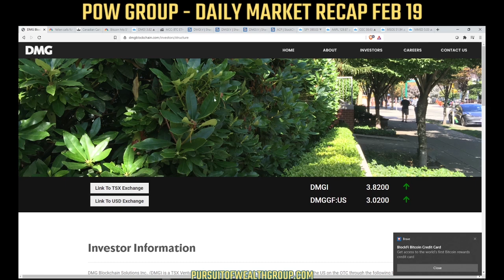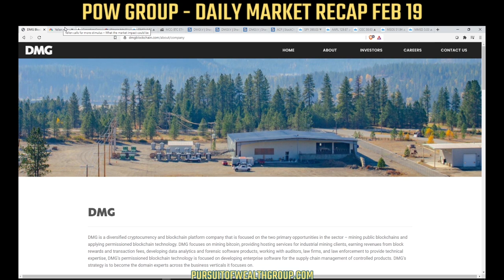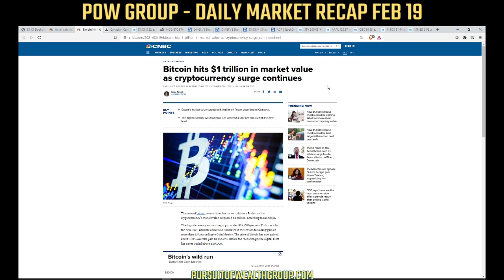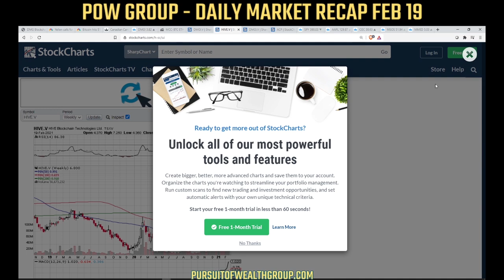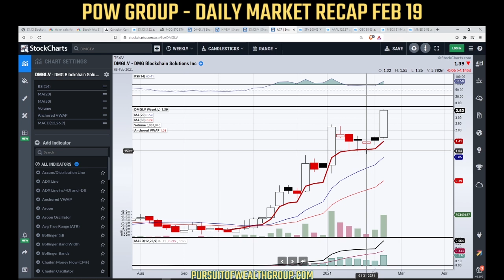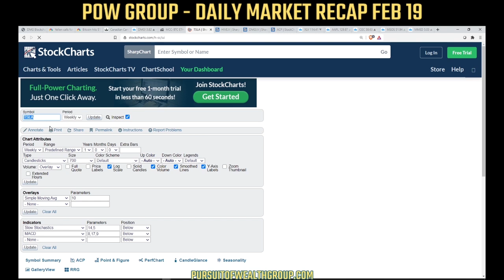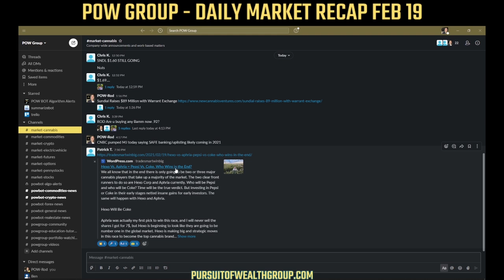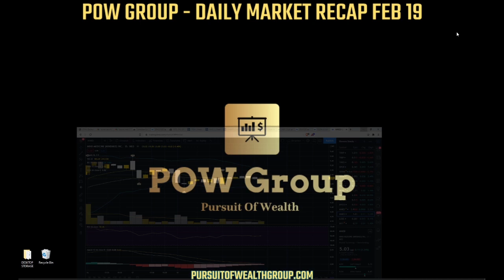DMG Blockchain NEW ALL TIME HIGH! | DMGI Stock Blue Sky Breakout | Stock Market Review FEB 19TH 2021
DMG Blockchain Solutions Inc. (DMGI) new all time highs & blue skies! Blockchain stocks on FIRE including HIVE hitting new all time highs. Good time to buy or sell DMGI? DMGI good long term investment? News & events for today… Daily market recap and technical analysis for Friday February 19th, 2021.

TIMESTAMPS
00:00 Intro
00:56 News & Events
02:44 DMGI Stock Review
04:48 Crypto Market Review
08:13 Broader Market Review
15:14 Individual Stock Reviews
17:22 CAD MJ Sector Review
20:04 US MJ Sector Review
24:39 Summary